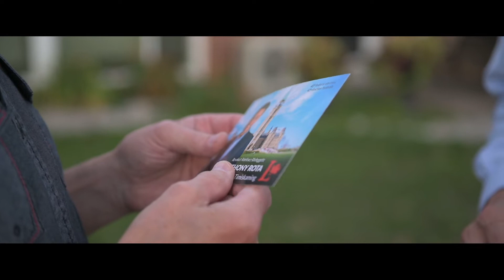Building a Cleaner, Greener Future / Une avenir plus propre et plus vert pour tous.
We are building a Cleaner, Greener Future that will create green jobs across sectors, cut pollution, end plastic waste by 2030 and more.

Une avenir plus propre et plus vert pour tous. Notre plan va accélérer l'action climatique et créer plus d'emplois, des communautés plus propres, moins de pollution.

Read the platform here: liberal.ca/platform